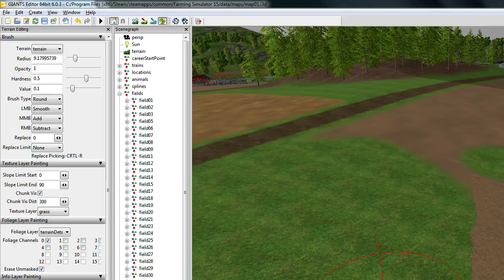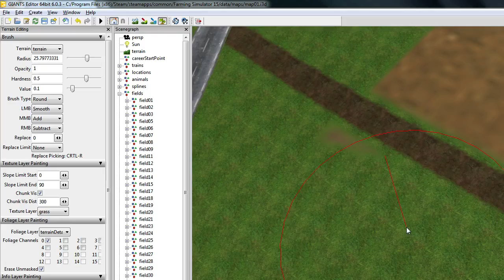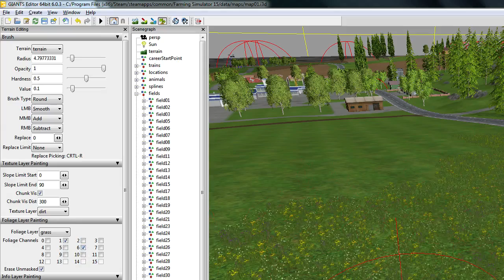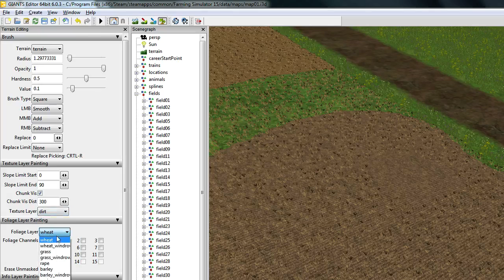Farming Simulator 15 Come rimuovere un campo e mettere l'erba con Giants Editor